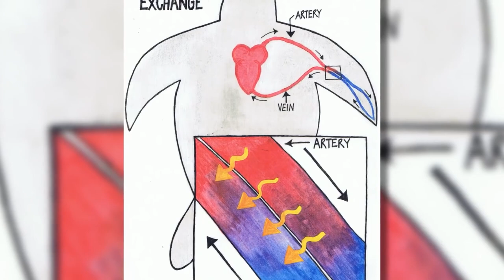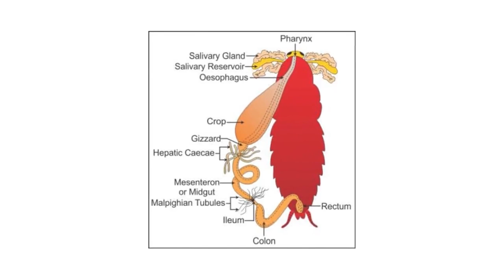10 Animals That Can Actually Live After Death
10 Animals That Can Actually Live After Death